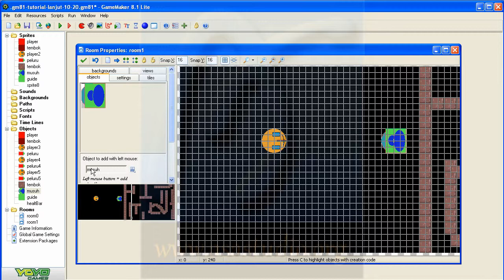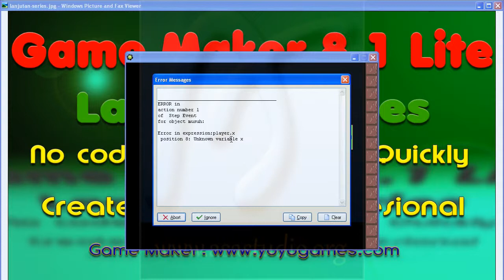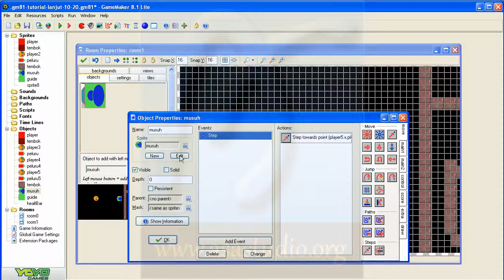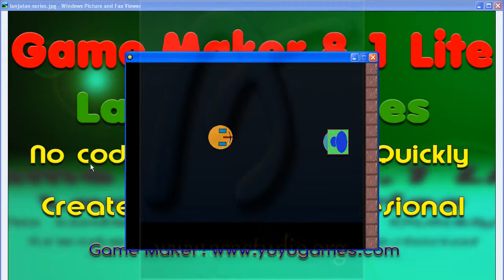Game Maker 8 1 Lite Tutorial [27] Membuat Musuh yang Pintar